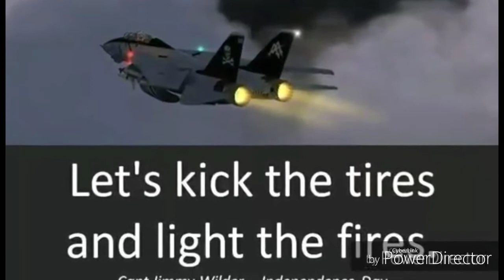Walking vlog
Family mail: Josh Sorrels
                        401 west 10th street
                        The Dalles OR 97058